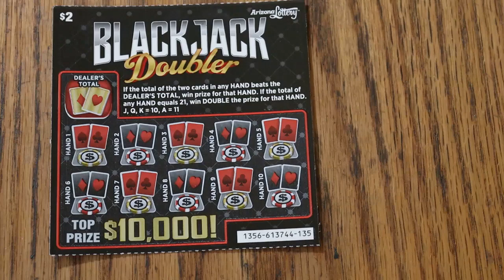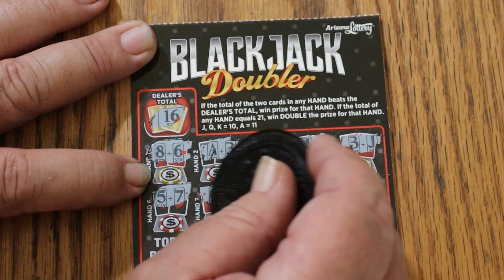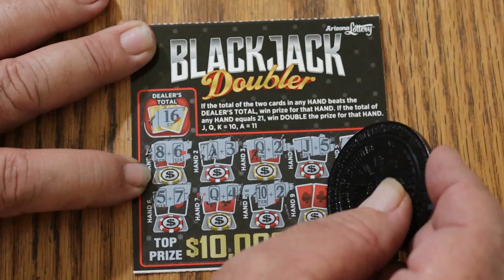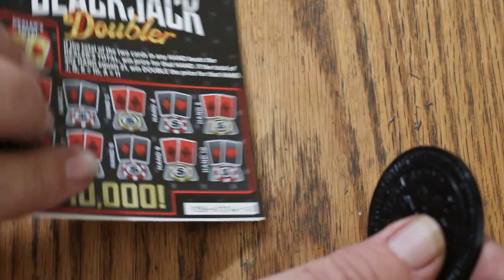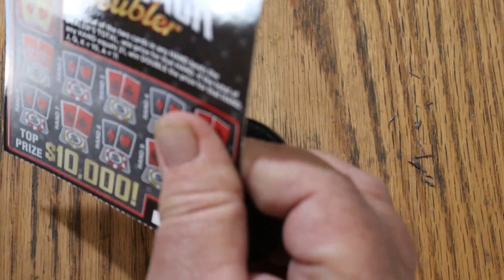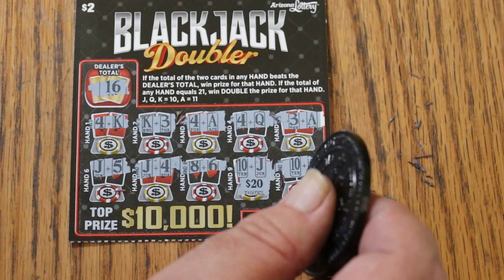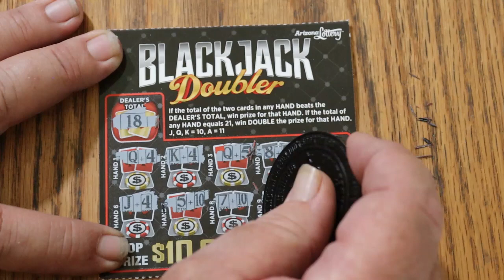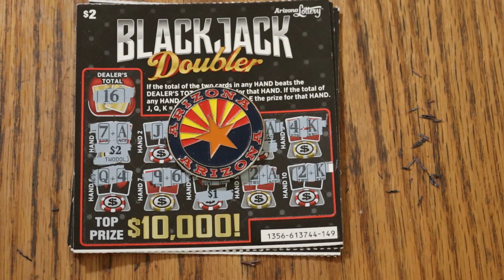ARIZONA LOTTERY💥BLACKJACK DOUBLER💥PROFIT!!🎯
UNEXPECTED LOWBOY PROFIT SESSION!!